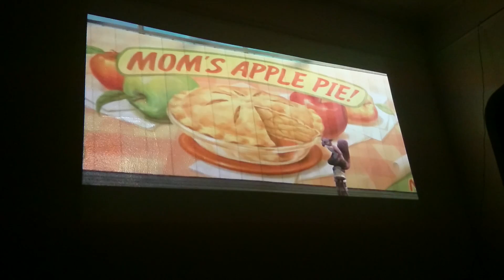The nut job.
Projector hd70.  No screen. Projected on the wall.